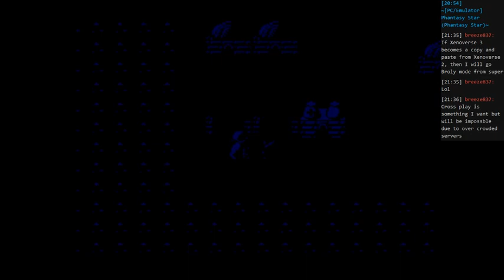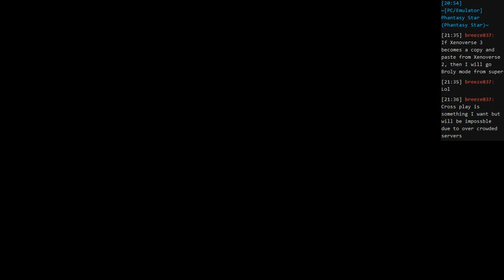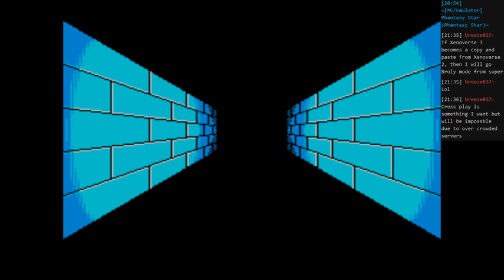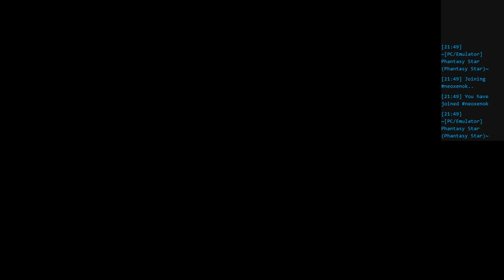Phantasy Star Twitch Stream Day 708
///The Cold 2///

I assume we're getting ... somewhere.